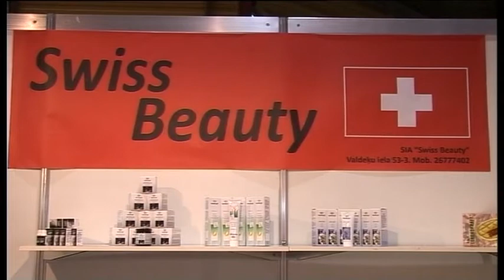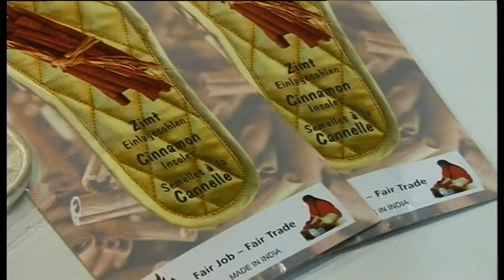Коsmētika „Swiss Beauty"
Daudzas organisma saslimšanas, pirmkārt, parādās uz ādas. Kompānija Swiss Beauty piedāvā palīdzībai šai sakarā Šveices kosmētiku, kura izgatavota no dabīgiem komponentiem ar vērtīgā indiešu vīraka, persika eļļas un mandeļu eļļas, kā arī ēdelveisa un aloe vera ekstraktiem tās sastāvā.
Guido Baumdartners, Swiss Beauty AG ģenerāldirektors:  Mēs radām ne tikai klasisko kosmētiku dienai un naktij. Mūsu produktiem piemīt īpašs efekts. No vienas puses tā ir kosmētika, bet lielākoties, tā ir ķermeņa ārstnieciskā kopšana. Ja tās ir ķermeņa vai ādas problēmas, mums ir šo problēmu dabisks risinājums.
Kompānija ražo arī preparātus ar unikālu zāļu sastāvu varikozes ārstēšanai. Liels daudzums zirgkastaņu sekmē asinsvadu reģenerāciju, mazina iekaisumu un kāju pietūkumu. Vēl firmas asortimentā- krēms pigmenta plankumu noņemšanai un preparāti, kuri palīdz, ja ir locītavu saslimšanas. Speciālā kosmētiskā līnija ādas atjaunošanai ir „Afrodīte", kas nosaukta skaistuma dievietei par godu. Šis līdzeklis palīdz novērst priekšlaicīgu novecošanos. Tā sastāvā ietilpstošā aprikožu kauliņu eļļa baro ādu un piešķir tai gludumu.
Vladimirs Volkovs, Swiss Beauty dīleris Latvijā:  To var lietot 24 stundas diennaktī. Serums, kurš ir pietiekoši koncentrēts bāzes pamatā, ir kā maska, kuru nav jānomazgā. Tas dod tik lielu efektu, ka var uzreiz sajust, kā āda nostiepjas, un to var lietot kā rītā, tā vakarā.
 Latvijas tirgū tiek piedāvāti Swiss Beauty 30 dažādi produkti. Tai skaitā dabisks līdzeklis zobu balināšanai un aromatizētās ziepes. Un pēdu zolītēm ar kanēļa smaržu piemīt dezinficējošas īpašības un tās noņem kāju nogurumu. Šādas zolītes tiek piedāvātas gan vīriešiem, gan sievietēm. Swiss Beauty produkciju iespējams kompānijas interneta mājas lapā, kur uzskaitīti un parādīti visi produkti. Pirkumu var veikt arī kompānijas birojā .
SIA „Swiss Beauty"
Valdeķu iela 53-3, Rīga
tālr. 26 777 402